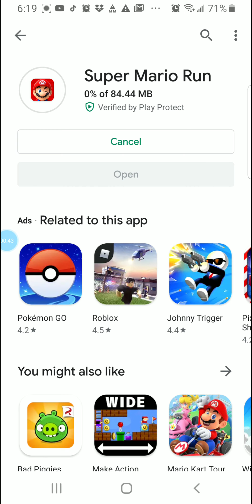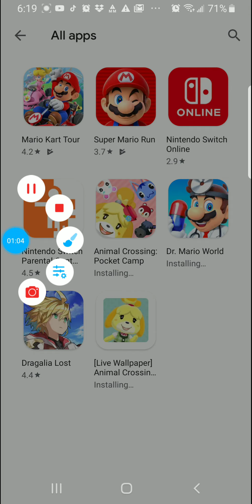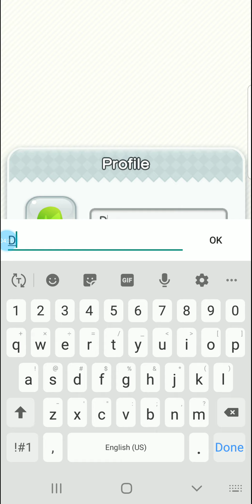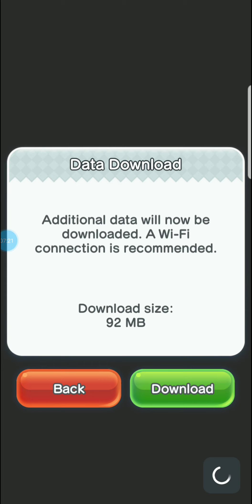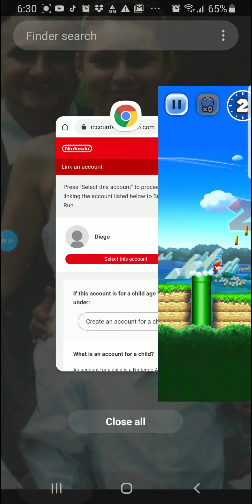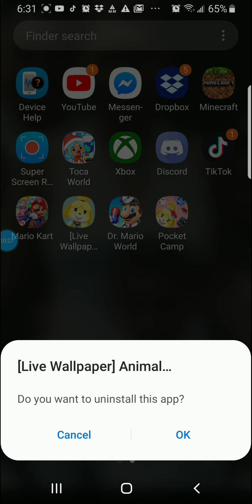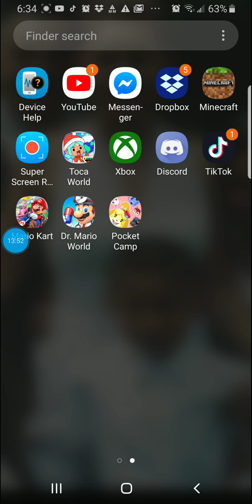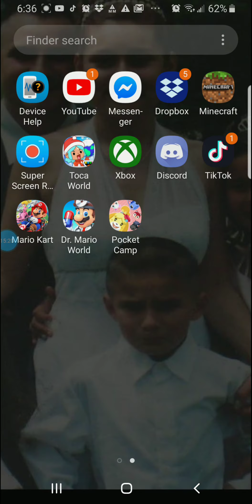Mobile Games by Nintendo